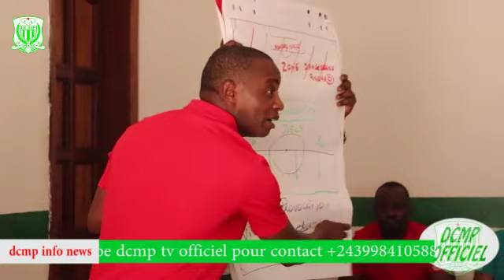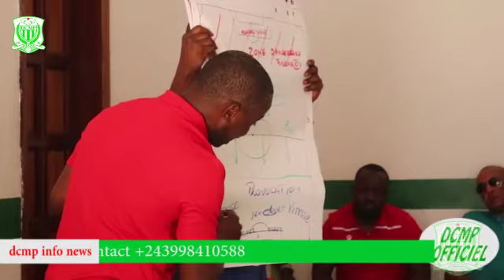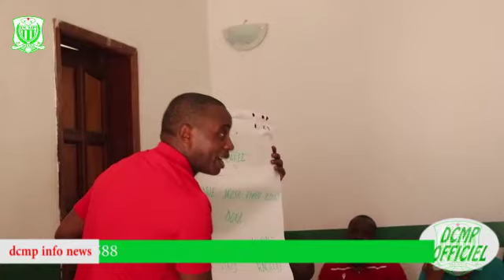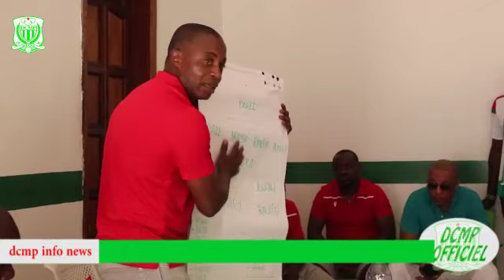DCMP INFO NEWS INSTANT BREFIENG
Club Omnisports de la République Démocratique du Congo.
Football,Volleyball, Handball.Basket ball